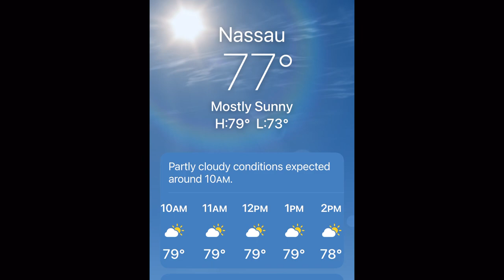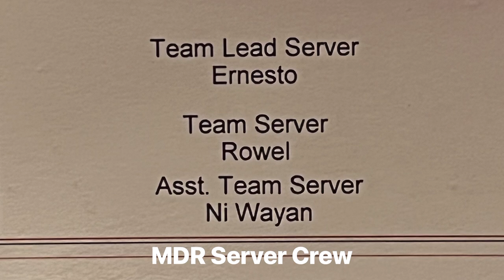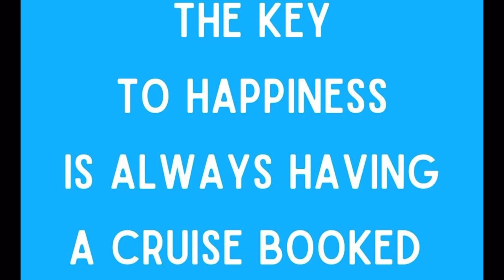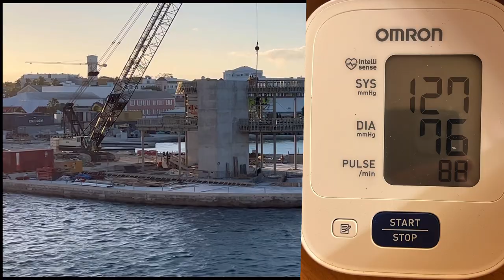🇧🇸Cruising to Lose Weight- Vlog 33- Nassau, Bahamas-🏝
Join me as I cruise and share my daily progress in the search to the answer, can you lose weight on a cruise ship?

My goal?

My secret?

Dave

Intermittent Fasting

Healthy cruise food
Cruise news
Cruise food
Your time dining
Buffet
Lido buffet
MDR
Carnival
Healthy food choices
Eating healthy on a cruise ship
Guys burger joint
Room service
Healthy room service foods
Pirate Pizza
Good food
Cruising
Cruise foods
Cruise diets
Vegetarian food choices
Italian foods
Lasagna
Pasta
Ice tea
Chefs table
Breakfast
Lunch
Dinner
Snacks
Drinks